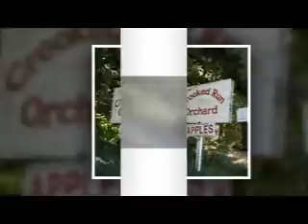Vizcaino Engagement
This is a slideshow of images captured durng the proposal and engagement of Jesse and Emily.